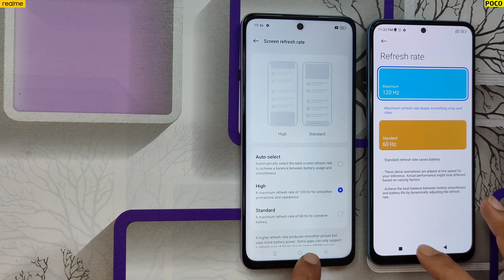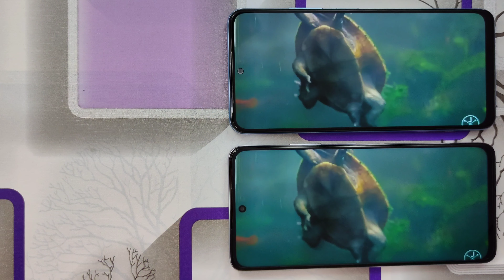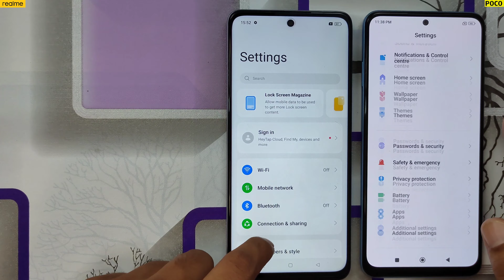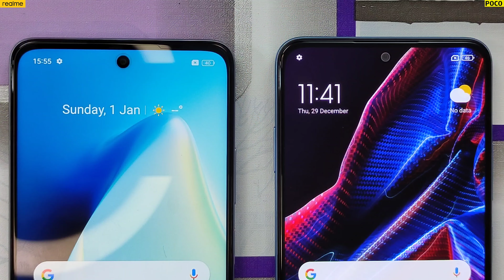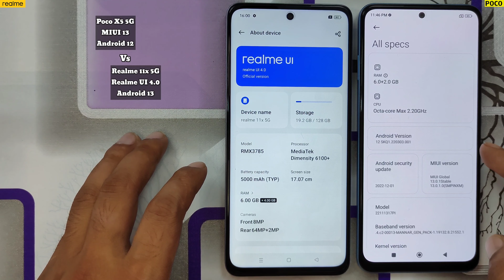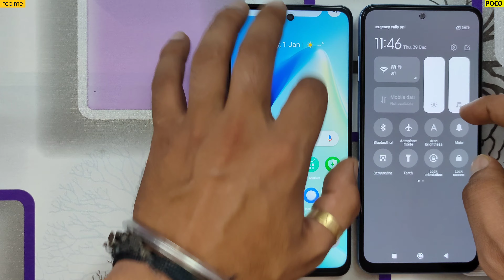Realme 11x 5G Vs Poco X5 5G Full Comparison 💯🔥 64MP Vs 48MP Camera Test 📸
My Youtube Studio Equipments (Buy Links):-

Camera Lens
Youtube Logo
Background Lights
LED Bulb
00:00 Realme 11x 5G Vs Poco X5 5G
00:33 Design and Build Quality
02:07 Display & Multimedia
03:54 Performance
07:09 Camera
09:56 Battery
10:20 Audio
11:54 OS
12:55 Verdict